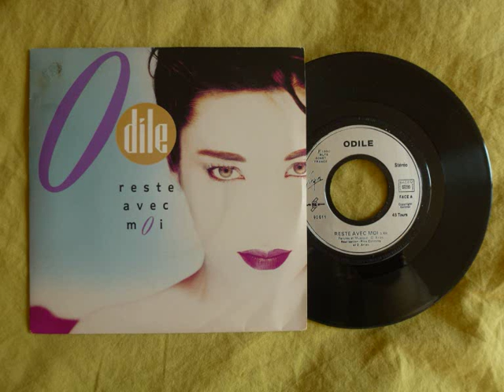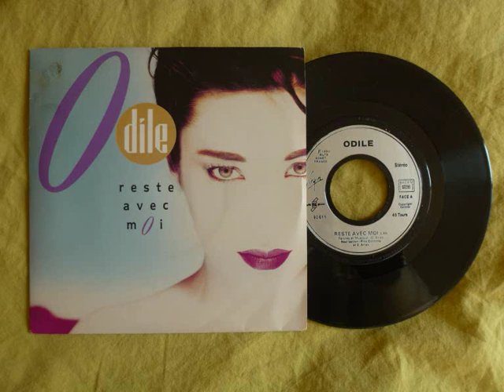ODILE - Reste avec moi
Mute Sonet France / Virgin France 1990